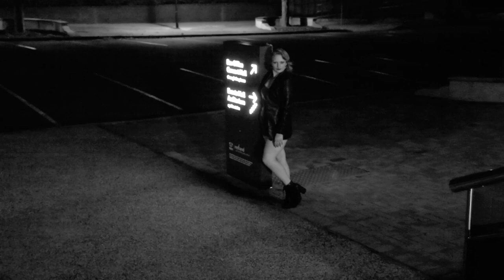Lillian Lee Summer School Audition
Filmed in January 2022 for The Performance Studio Summer School Audition